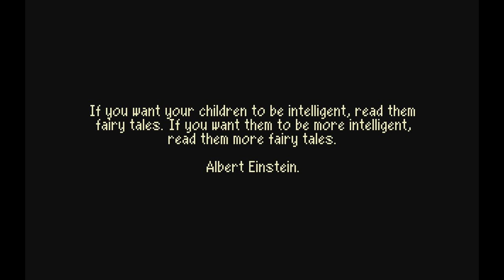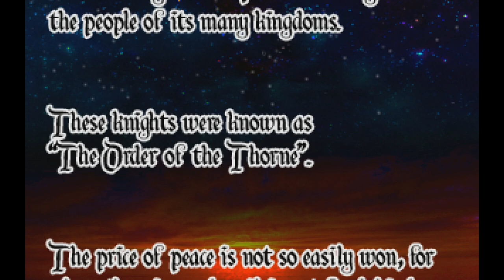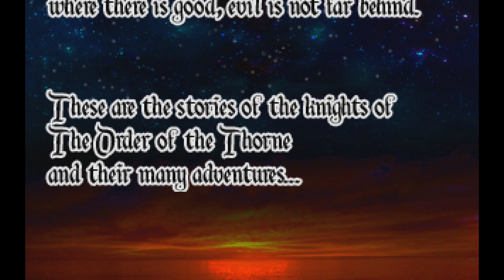Order of the Thorne - The King's Challenge (Episode 1 - Finn the Bard)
Order of the Thorne is from the people who made recent favorite on this channel Quest for Infamy. Based more on King's Quest, Order of the Thorne follows a young bard named Finn who enters a competition put forth by The King of the Fairy Realm.

The challenge: find the Queen who is hiding somewhere in the land. The victor will be granted the wish of their choice as seven varyingly brave challengers enter the competition.

In this first episode, we explore the immediate town and get to know some of the locals.